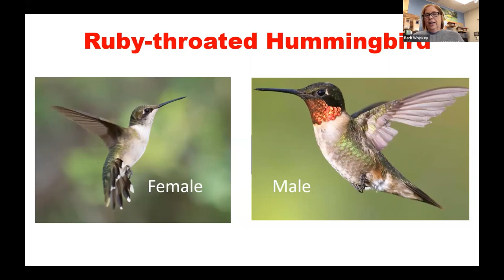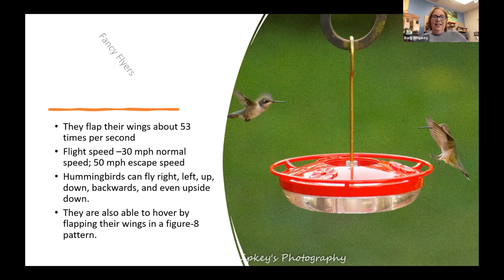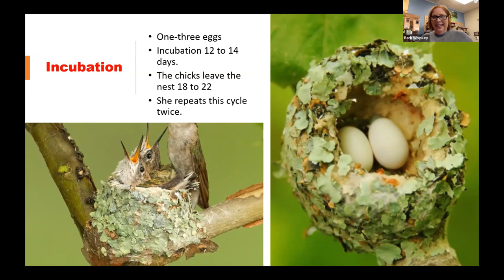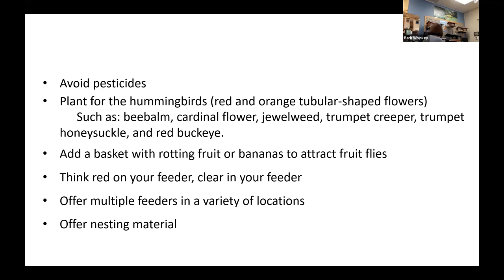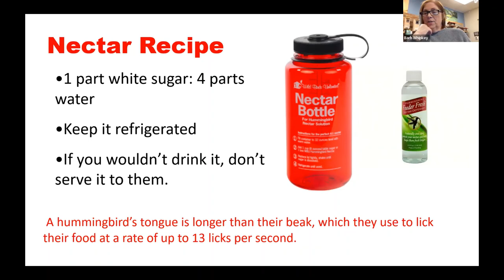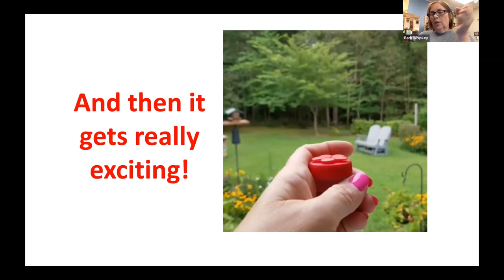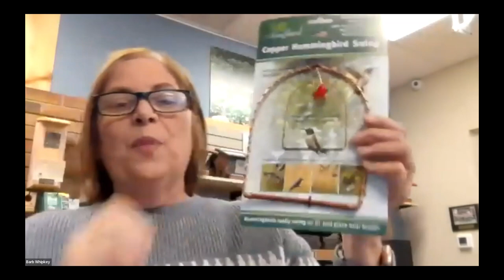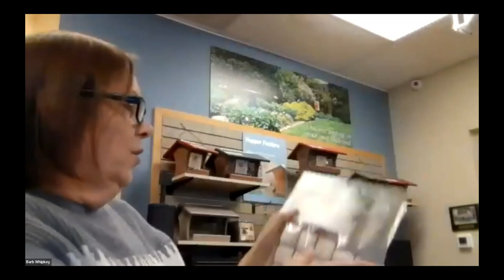All About Hummingbirds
Join Barb Whipkey, owner of Wild Birds Unlimited in Lexington Park and LaPlata, for this talk all about hummingbirds.

Barb will discuss nesting behaviors, attracting hummingbirds to your feeders, and more.  Barb will even give some of her tips for hand feeding the hummingbirds.  Make this your best hummingbird season ever!